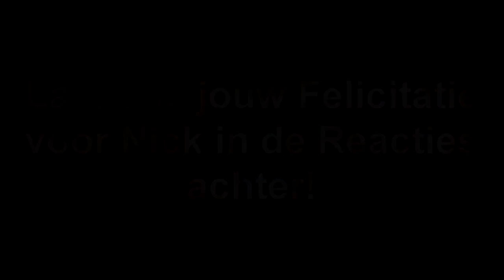NICK IS JARIG!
Onze beste Nick van AreneaGaming is jarig!
Feliciteer hem maar even dood maar niet zo dood dat die niet meer leeft want dan hebben we problemen met de politie en dat willen we niet hebben dus doe maar gewoon Gefeliciteerd Nick zeggen ofzoiets en hou het rustig maar niet te rustig want dan lijkt het als of niemand hem mag wat niet zo is dus doe maar wat leuks! DOEI! groetjes Timo :D